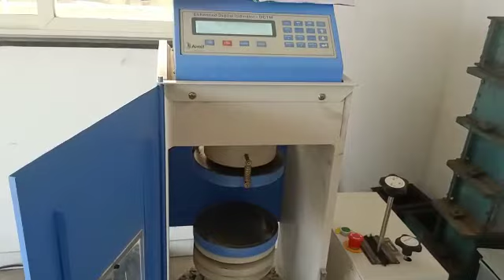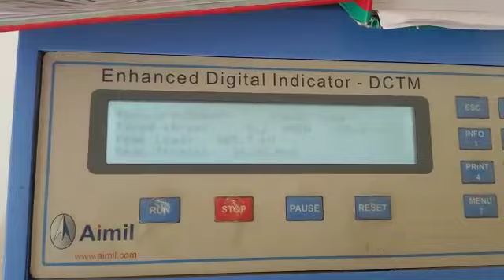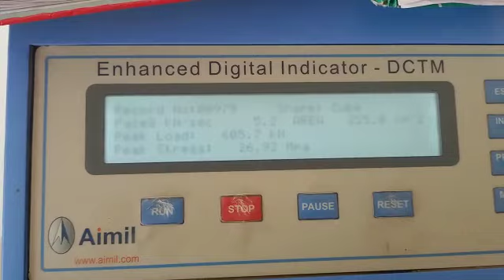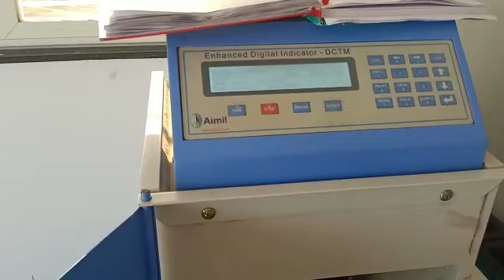COMPRESSIVE STRENGTH OF CONCRETE CUBE | CUBE TESTING PROSIDURE | CUBE STRENGTH TEST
How to check compreesive strength of concrete cube

Concrete cube ke compressive strength kese check kia jata hai, or cube ke IS code kia hota hai, Q compressive strength check karna chaiya .
Sabi jankari aapko isi video pe milaga.

IS Code:
Indian Standard- 516